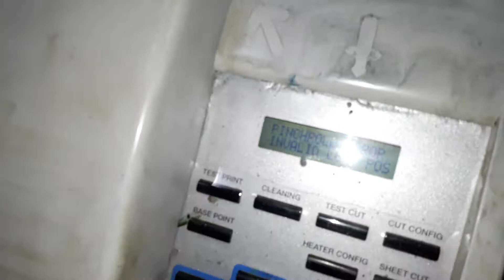Impressoras Roland - Erro Pichrool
Tem um erro que da na Roland SP 540V que aborrece um pouco que é o erro na leitura do material ou a leitura das rodinhas, aí aparece "error pichrool left position" ou " right position" aí fica baixando e levantando alavanca até dar certo, isso cansa e acaba com a paciência. Vejam o vídeo.

There is an error in the Roland SP 540V that annoys a bit that is the error in reading the material or the reading of the wheels, there appears "error pichrool left position" or "right position" there is lowering and raising lever until it works, This tires and ends with patience. Watch the video.